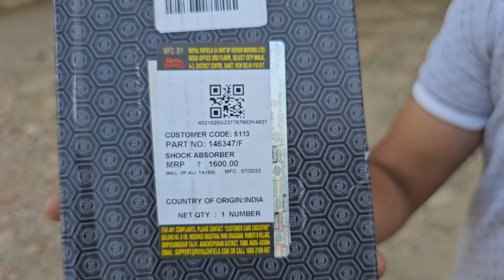Royal Enfield Meteor 350 Suspension Problem Shocker Problem Solved!😇